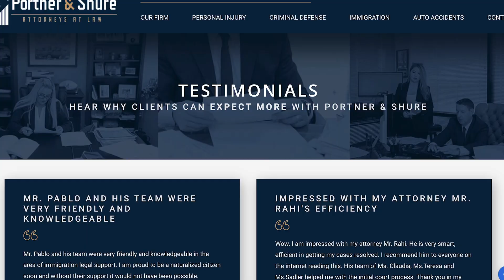In Need of An Attorney in Hampton Roads, Virginia?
Are you facing legal challenges in Hampton Roads, VA? Whether it's a car accident, immigration matters, or criminal defense, having the right attorney by your side is crucial. Our team of experienced and dedicated lawyers is here to help you navigate the complexities of the legal system and protect your rights.

Expect More with Portner & Shure.

Portner & Shure, P.A.